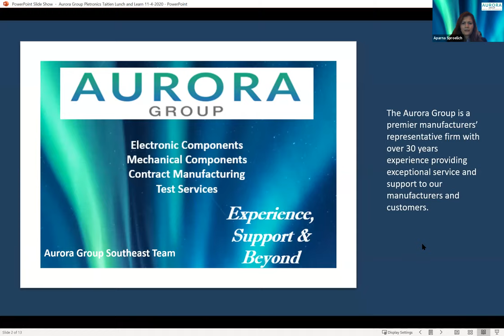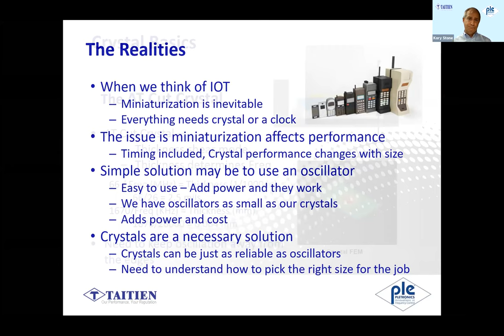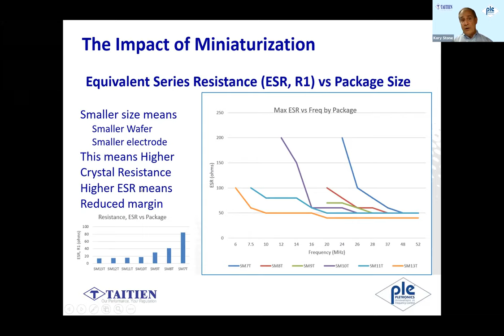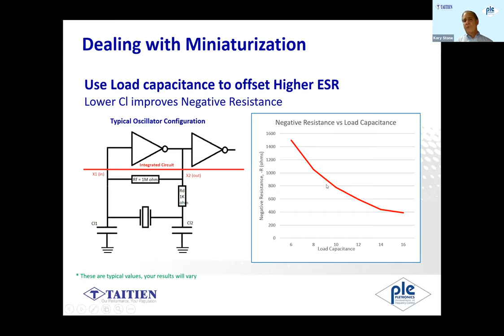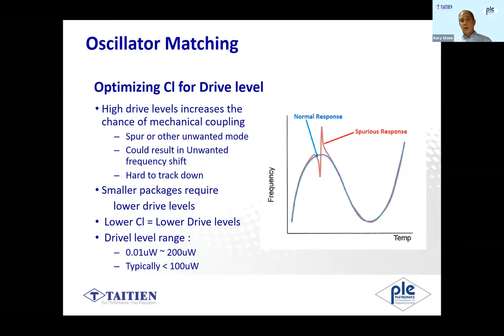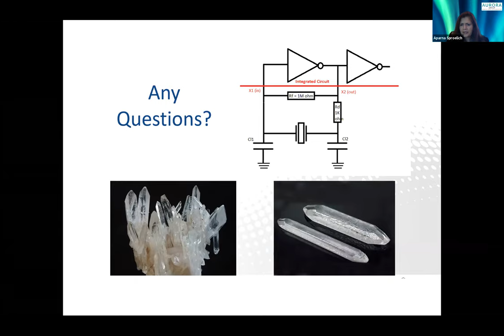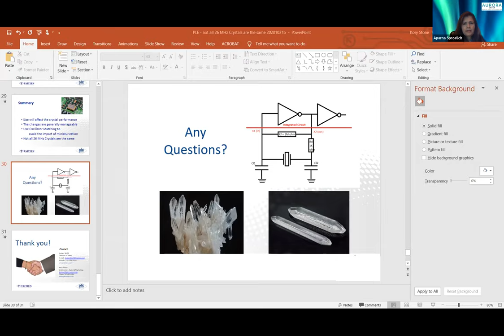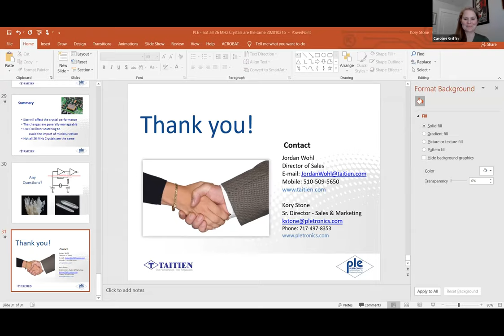Aurora Group and Taitien-Pletronics - Virtual Lunch & Learn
All IoT applications need crystals and oscillators & size reduction affects all IoT applications.

Listen as the Aurora Group and Taitien-Pletronics provide an introduction to quartz crystals, the impact of miniaturization on crystal performance, and the effect of those changes have on Oscillator design.